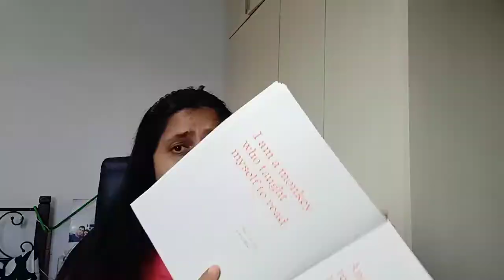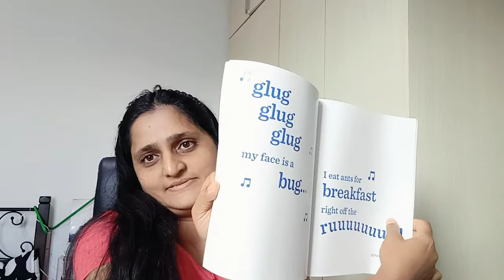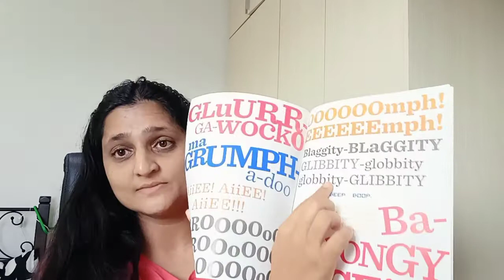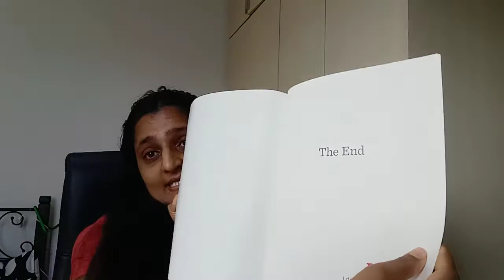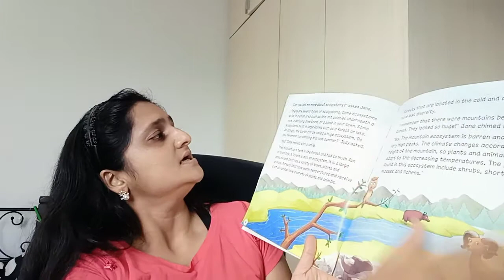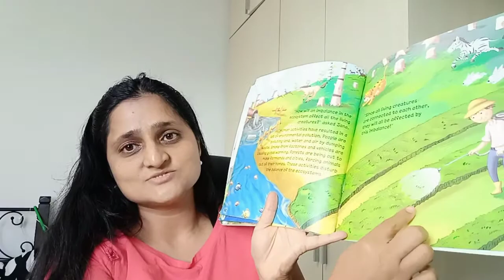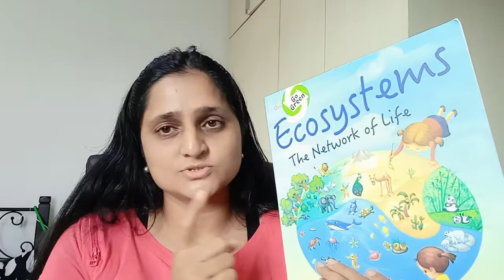Book Review - The book without pictures (B.J Novak),Ecosystems the Network of Life (Dandona Sarika)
The Book Without Pictures

How to create a DIY busy book for 6-7 year old- Challenging Games- IndianHomeschool@Singapore

I am a mommy to two precious girls ages 6 and 5. An Engineering Graduate and Finance Postgradute from IIM Calcutta,by degree and a home-maker,home-schooler, blogger by passion After working in corporate for over 8 years, I embarked the journey of full time motherhood and then there was no turning back. Being a montessori inspired homeschooling mother, I love discovering new ways to make our learning creative, fun, hands-on and also on a Budget. I create lots of DIYs educational activties for my toddler and Pre-schooler and would be sharing the same on this platform with fellow mothers.